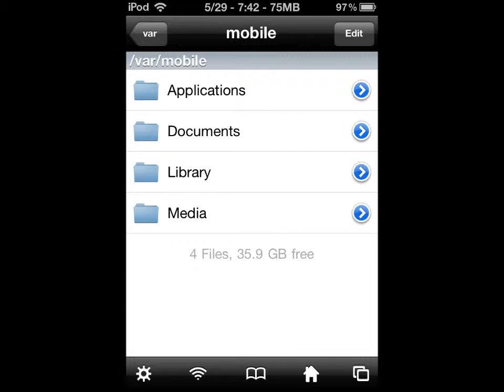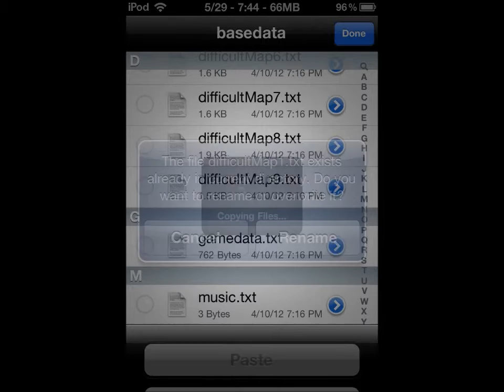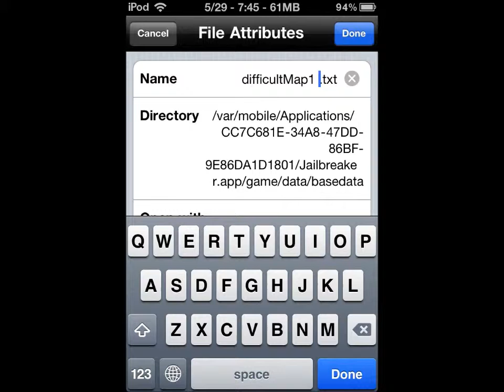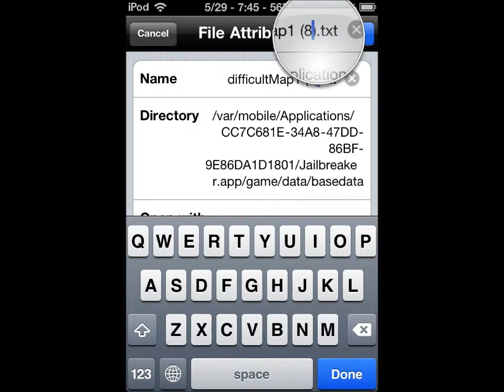New hack for Jailbreaker for iPhone/iPod Touch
This hack can make it so that the barriers dont get any more difficult progressively like it does by default. NOTE YOU MUST HAVE A JAILBROKEN IPOD TOUCH! This also requires iFile (cydia app) or winscp etc. Before you any noobs asked me what i recorded with its display recorder from cydia.